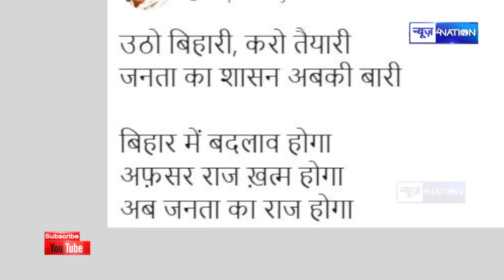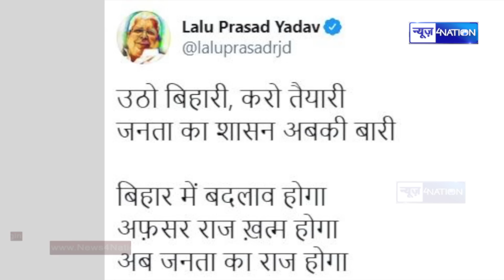Lalu Yadav ने Bihar election 2020 की तारीखों का ऐलान होने के बाद कहा दिया - उठो बिहारी | News4nation